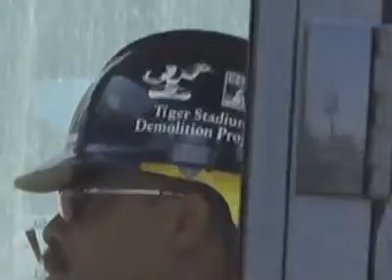Tigers Stadium demolished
07/09/08: Demolition begins at the Detroit Tigers Stadium on Michigan Avenue in Detroit.